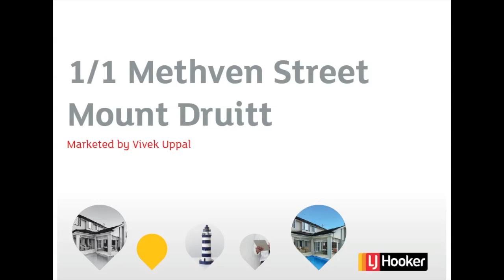1/1 Methven St Mount Druitt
This video is about 1 1 Methven St Mount Druitt